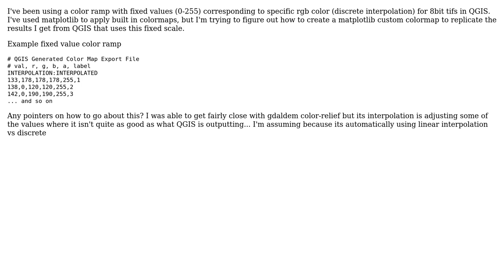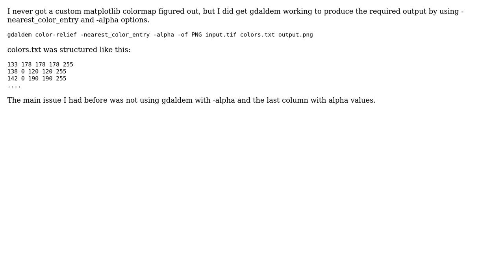GIS: Custom matplotlib discrete colormap with fixed values on raster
With thanks & praise to God, and with thanks to the many people who have made this project possible! You are responsible for your own actions.